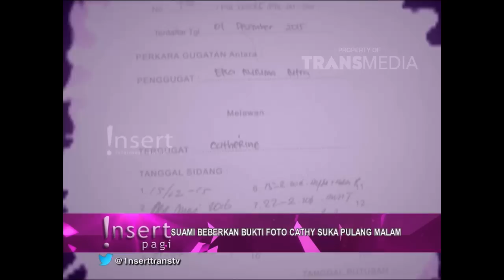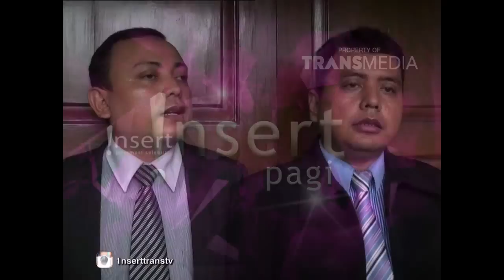INSERT PAGI - Eka Kusuma Berikan Bukti Cathy Suka Pulang Malam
PROGRAM INI TAYANG SETIAP HARI SENIN - JUMAT PUKUL 13.00 DAN SABTU  - MINGGU PUKUl 11.00 WIB